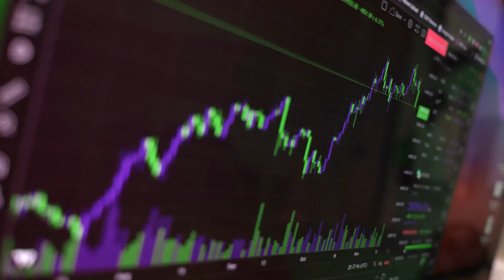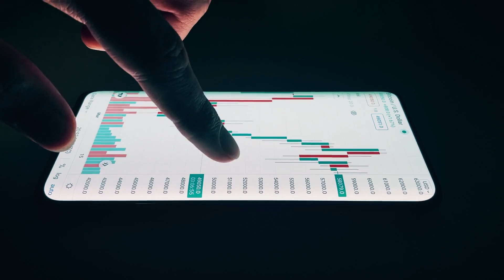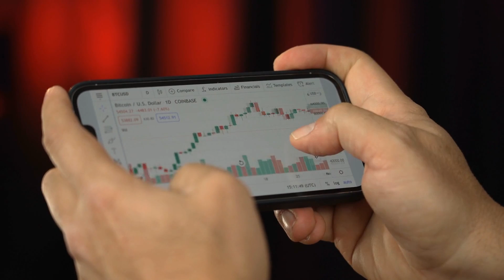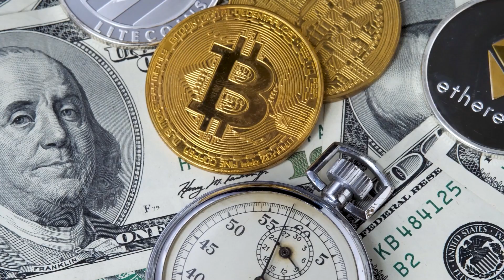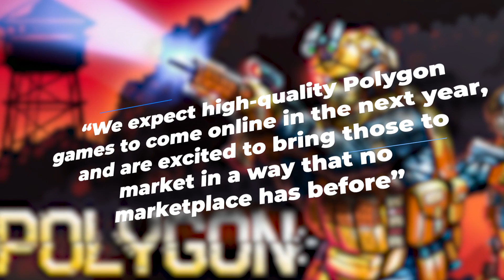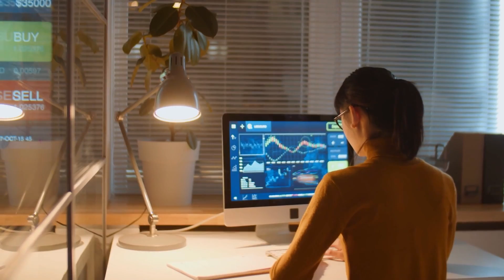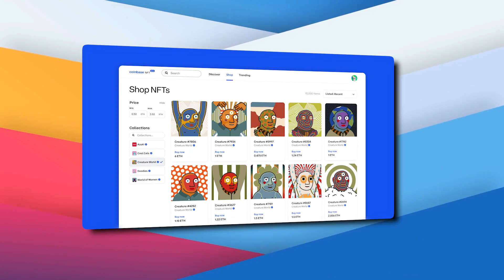Why Crypto Is BANNED From GTA's Online Servers..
Welcome back to The Crypto Merchant, today on the channel we're going to be talking about "Why Crypto Is BANNED From GTA's Online Servers.." if you're excited to learn more about this then make sure you watch the whole way through because you don't want to miss the details we have for you!